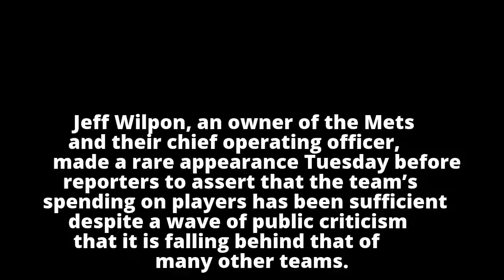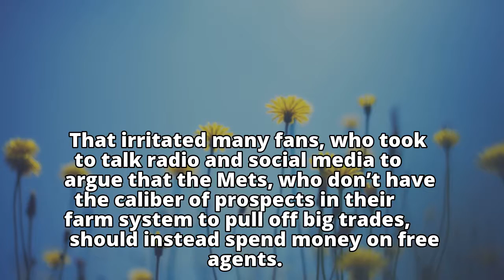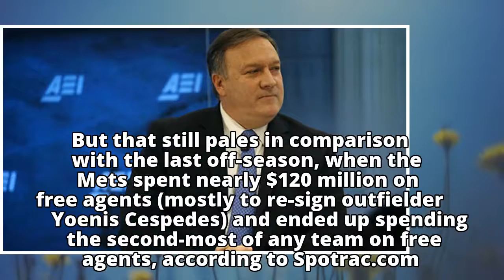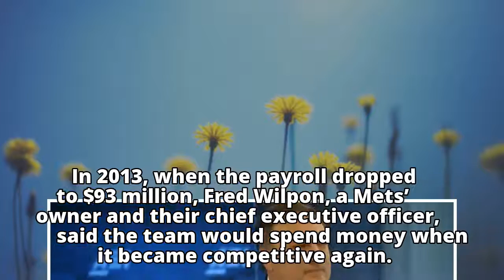Jeff Wilpon Makes Rare Appearance to Defend Mets’ Spending